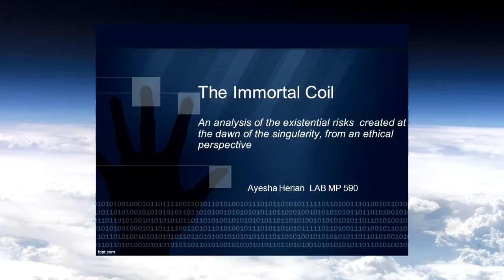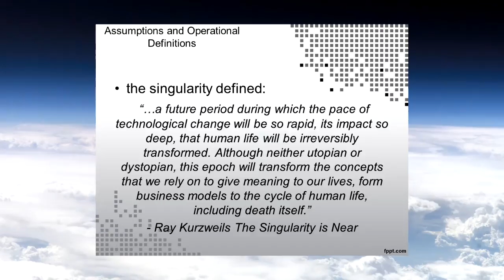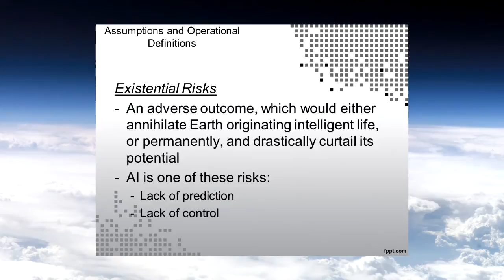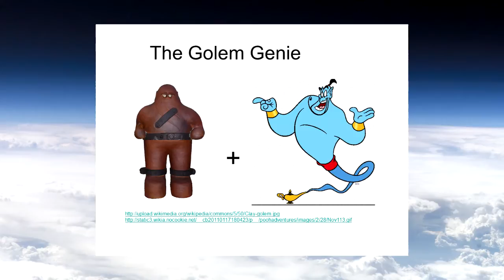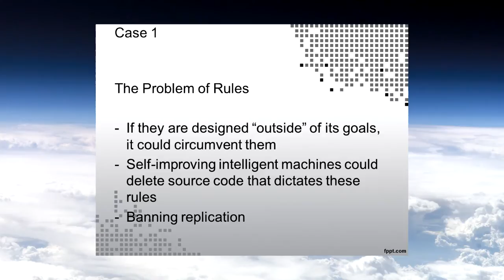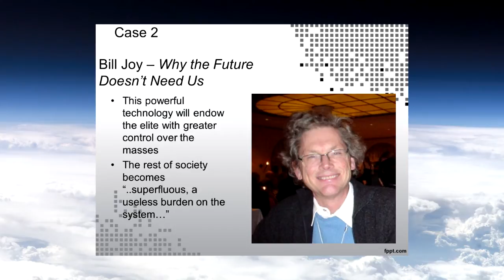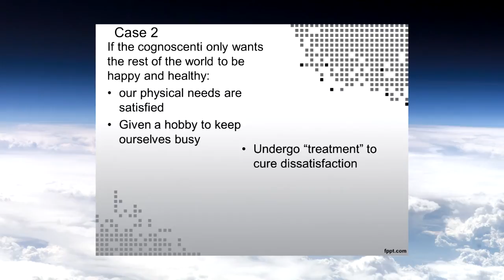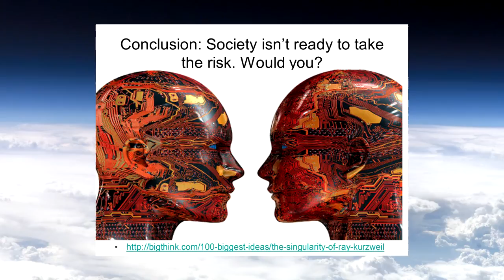Ayesha Herian The Immortal Coil: Existential Risks at Dawn of the Singularity LABMP 590 Fall 2013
Student Ayesha Herian speaks on "The Immortal Coil: An Analysis of the Existential Risks Created at the Dawn of the Singularity from an Ethical Perspective" on November 26, 2013 in the Technology and Future of Medicine course LABMP 590 at the University of Alberta in Edmonton, Canada. Table of contents: 00:00:50 "This mortal coil" reference - Shakespeare, 00:01:18 Outline of presentation, 00:01:39 Ray Kurzweil definition of Singularity, 00:02:23 Law of Accelerating Returns, 00:03:18 The future in unpredictable, 00:03:52 Friendly AI, 00:04:37 Existential Risks, 00:05:43 Top down approach to ethics, superoptimizer, super powers, literalness, 00:06:34 Golem Genie, 00:08:02 Hedonistic Utilitarianism - Maximizing human pleasure, Negative utilitarianism - minimizing harm, Asimov's 3 laws 00:09:30 Banning replication, 00:10:20 Unwanted consequences, 00:11:04 The paradox of programming, 00:11:18 the unethical cognoscenti, technological disparity may continue into the future with much graver consequences, elite groups not reflective of the masses, 00:11:55 Bill Joy, why the future doesn't need us, 00:12:50 Foxconn robots, 00:13:50 Extermination of the non-elite, 00:14:30 Will be given a hobby to keep us happy, can undergo "treatment" to cure our dissatisfaction, 00:15:10 Need to restore faith in technology, 00:16:30 Have no experience with techno-centric models of ethics, 00:17:00 Society is not ready to take the risk at this point, 00:17:40 References, discussion, 00:18:05 Nick Bostrom, 20:16 Technology as a commodity, Rewards for machines, 00:23:23 Human persistence, The Romans did not dominate forever, perhaps machines will not dominate forever either, there will be an era after the era of machines, and likely humans will still be around then, Copyright © 2013, JustMachines Inc.